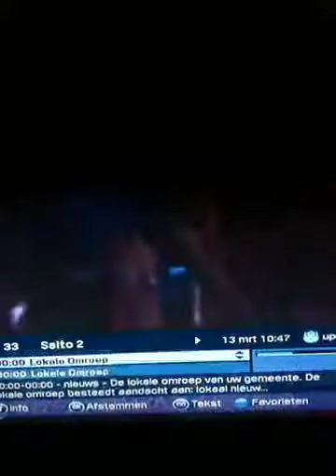Sertanejo na Olanda